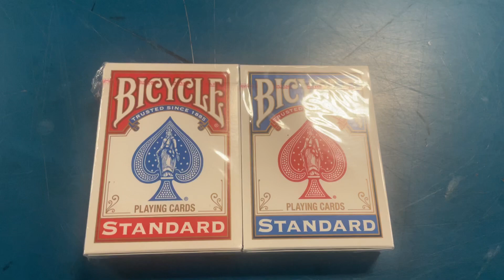Sunday Poker Originals (2021)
Source: The 13 Colonies: Ace of Spades’s 12 month reign in 2009